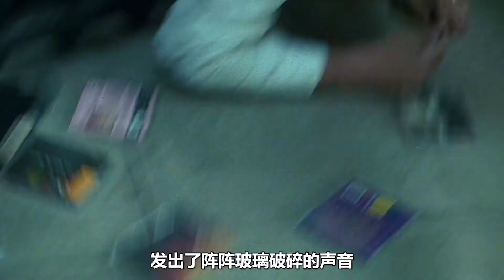《忍無可忍》男人家暴妻子，妻子忍無可忍，學拳擊來反擊